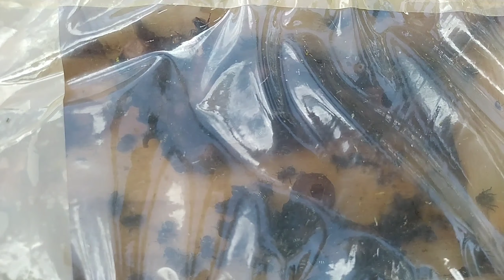Revisando minha Abelha Mandaçaia com 4 dias